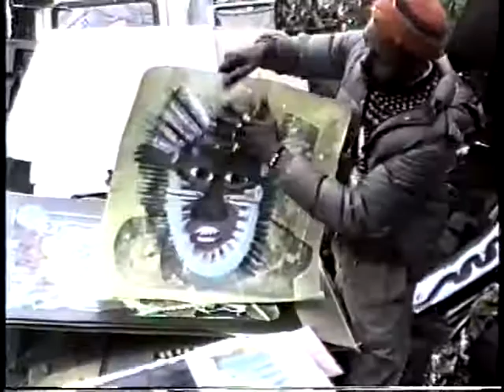LONNIE HOLLEY "The Energy of Tyson" (1991)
See Ebay for ongoing art sales including this piece (if not sold already)—my ebay name is nimbus10.
I first met Lonnie in the spring of 1991 after admiring his work from afar for awhile. He's a great artist w/work at the Smithsonian and in museums/collections all over the world. I was fortunate enough to be able to BUY a lot of great work from him 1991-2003. For me Lonnie's art always had more meaning when I heard him talk about it, which happened often and sometimes for hours. He's one of the most perceptive & intelligent people I've ever known, if you travel to the Birmingham area you should try to see him if you're a big fan. I recorded my friend talking about many of his creations, especially the better ones which I actually purchased. And now, after a long time going through old 8mm videotapes,...I've finally converted some to post here w/individual works. As you'll see Lonnie is a fascinating guy with great insight into the world and his own work.